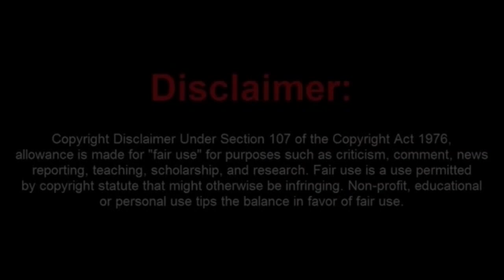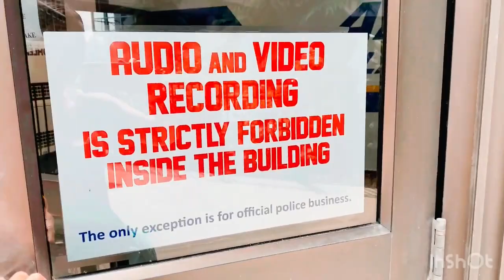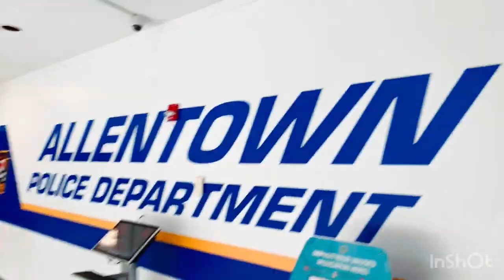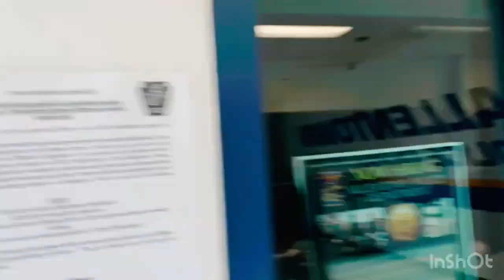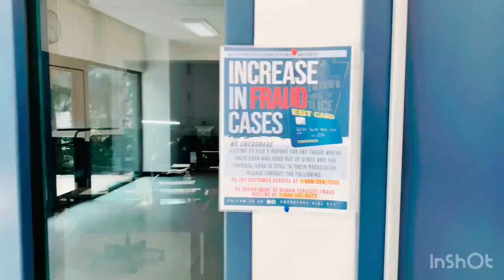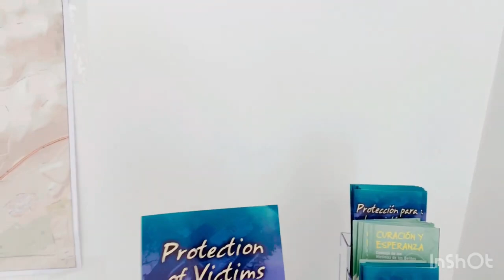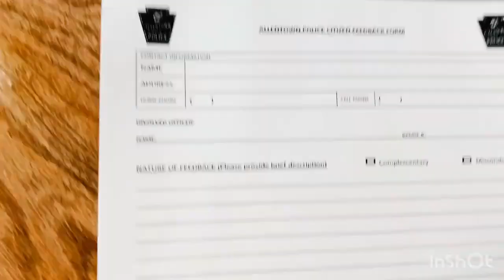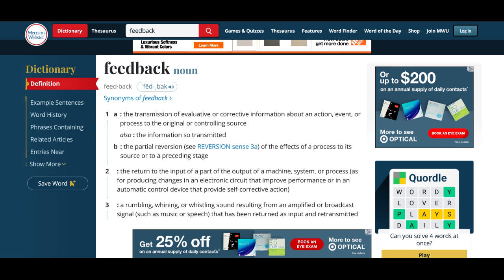Riot Gurrl Radio Proves Herself To Be The Next Chilie